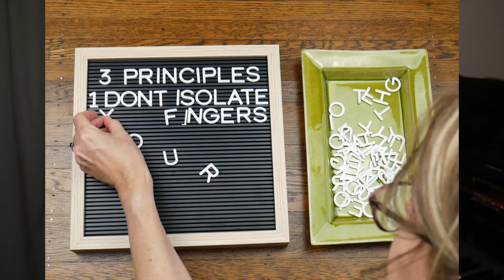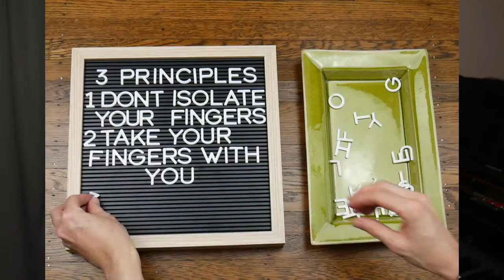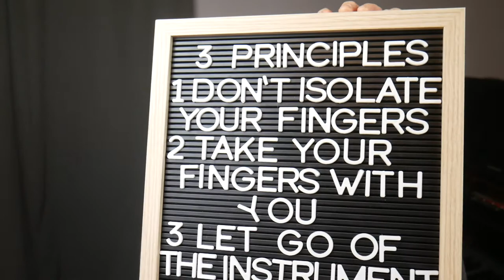5 FOUNDATIONS OF PIANO TECHNIQUE: The Top 5 Technical Issues I Work on With My Students: Intro Video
5 Foundations of Piano Technique. This is the introductory video to my series where I explore the top five piano technique issues I work on with my students. In this video I discuss the challenges and benefits of improving piano technique. I also give an overview of the upcoming series and introduce three technical principles that we will discuss over the course of the upcoming videos.

📫 ConvertKit: I love this email client and use it for my weekly newsletter

CHAPTERS:
0:00 Introduction
1:49 The reason we work on piano technique
3:27 My 3 principles of piano technique
4:10 Don’t isolate your fingers
5:40 Take your fingers with you
7:36 Let go of the instrument
8:50 The top 5 technical issues I work on with my students